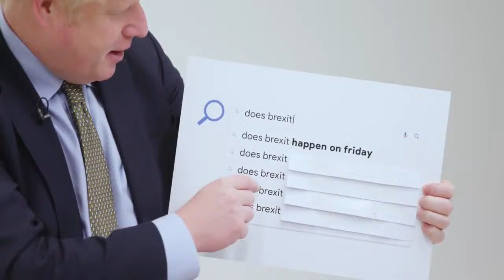beautiful new BLUE passport - Boris Johnson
In this video Boris Johnson answers an important question, "does Brexit make my passport expire?"

Bojo, the disgraced former Prime Minister of the United Kingdom, replied "No! But you are entitled to a beautiful new blue passport!"

This is a classic moment from Alexander Boris de Pfeffel Johnson.